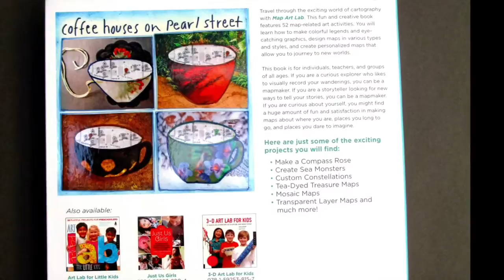Map Art Lab: 52 Exciting Art Explorations in Mapmaking, Imagination, and Travel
Travel through the exciting world of cartography with Map Lab. This fun and creative book features 52 map-related activities set into weekly exercises, beginning with legends and lines, moving through types and styles, and then creating personalized maps that allow you to journey to new worlds. Authors Jill K. Berry and Linden McNeilly guide readers through useful concepts while exploring colorful, eye-catching graphics. The labs can be used as singular projects or to build up to a year of hands-on creative experiences. Map Lab is the perfect book for map lovers, creative/DIY-inspired, designers. Artists of all ages and experience levels can use this book to explore enjoyable and engaging exercises. Everyone loves maps. And what's not to love? They are beautiful and fascinating, they teach you things, they show you where you are, places you long to go, and places you dare to imagine.

Jill K. Berry is an author, teacher, and artist living in the Rocky Mountains of Colorado. Her first book, Personal Geographies: Explorations of Mixed-Media Mapmaking, was published in 2011. She thought it would be fun to invite her sister Linden to explore the second book together. She makes artists' books, paintings, maps, and other storytelling structures, and her work has been publisehd in many books and magazines. She teachers her techniques worldwide.

Jill K. Berry, author of Personal Geographies: Explorations in Mixed-Media, teaching scheduled for Art & Soul Portland, Valley Ridge Art Studio, San Diego Book Arts, Tucson Paperworks, Petaluma and Eureka Art Centers, Italy, Australia, New Zealand, Virginia Beach and Taos.  Jill's first book with NorthLight has sold over 10K copies in the first year.Linden McNeilly (Jill's sister) Public school teacher 25 years, designing curriculum for children and adults in math, science, geography, reading, writing and art. MFA in Writing for Children and Young Adults from Vermont College of Fine Arts, BA in UC Santa Cruz. Works in progress: three young adult novels.

Linden McNeilly is a writer and teacher living in the Monterey Bay area of California. She loves making things and teaching kids to knit, draw, dye textiles, paint on silk, and make beaded projects. She received her master's in fine arts from Vermont College of Fine Arts and is presently at work onseveral middle-grade novels with quirky characters and a touch of magic. Working with her sister, Jill, has been a privilege.